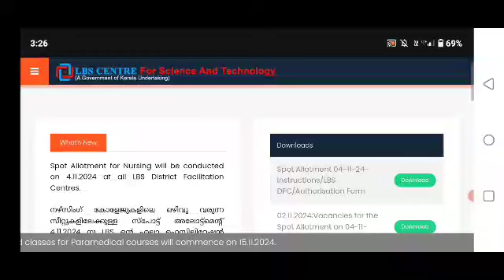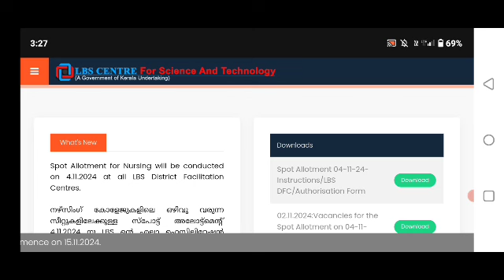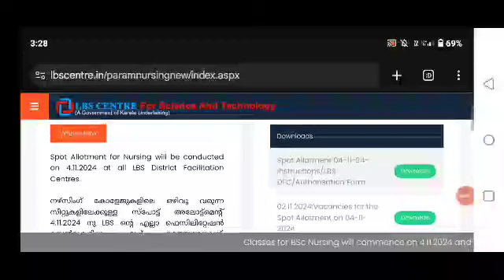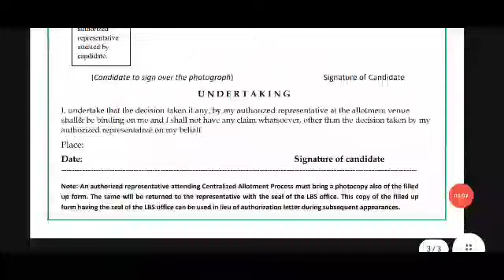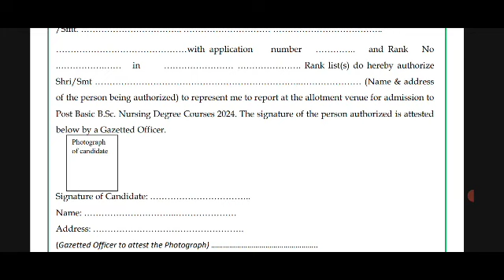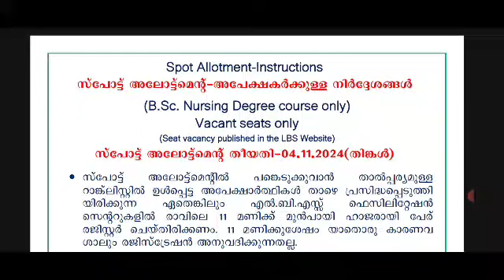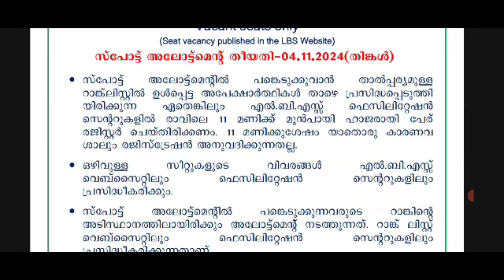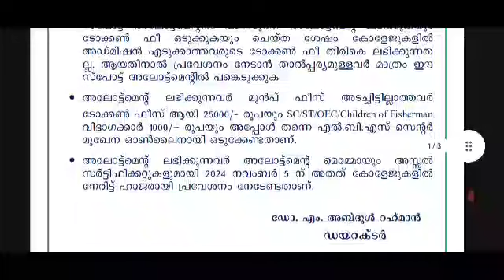LBS Nursing spot allotment vaccancy list published| spot allotment details